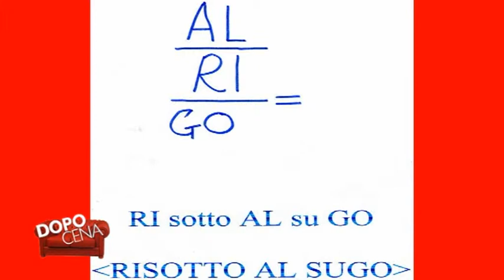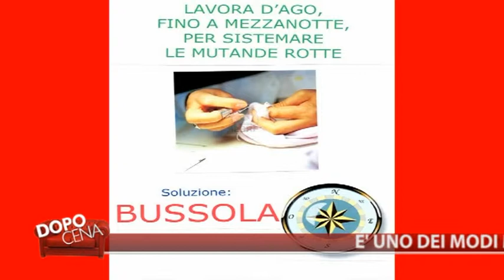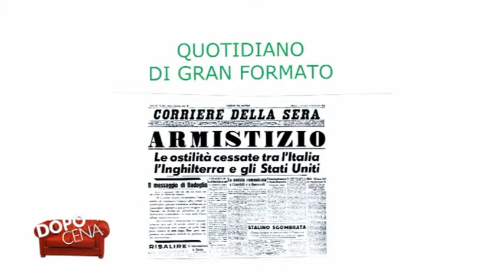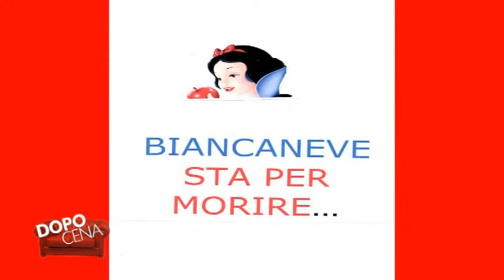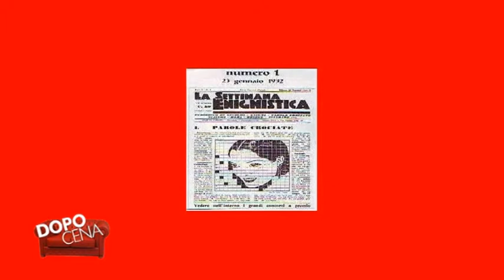Dopo Cena puntata 12 – Enigmistica